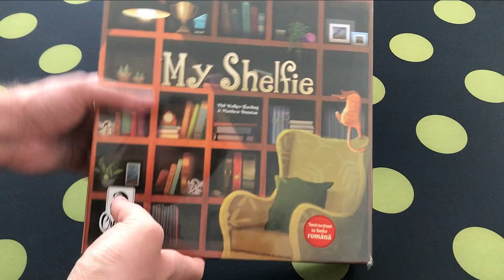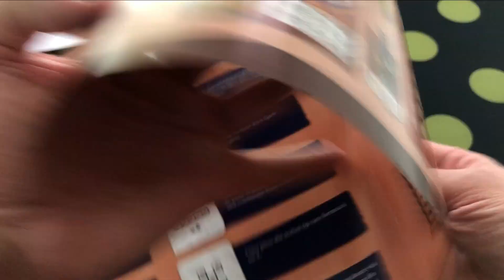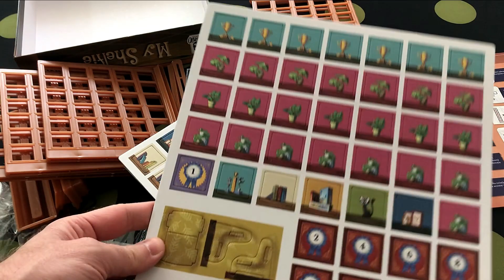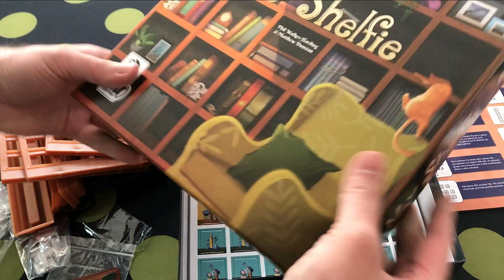[Unboxing #232] My Shelfie (RO)